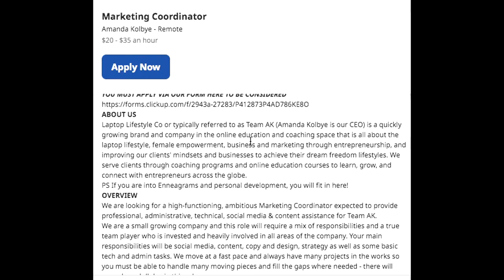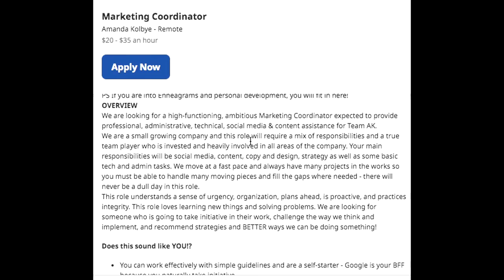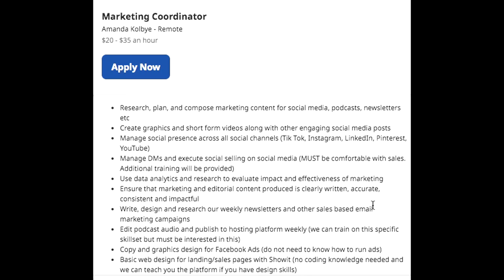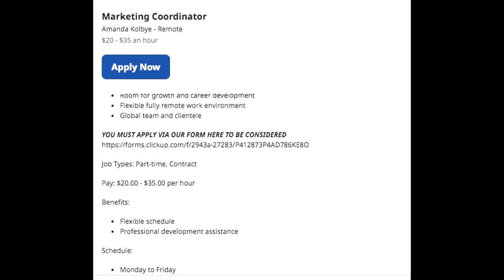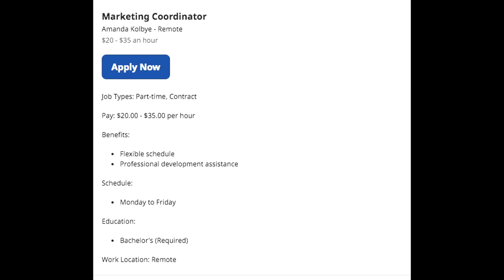Get Paid $35 Hourly Marketing Coordinator Best Work From Home Job Hiring ASAP!